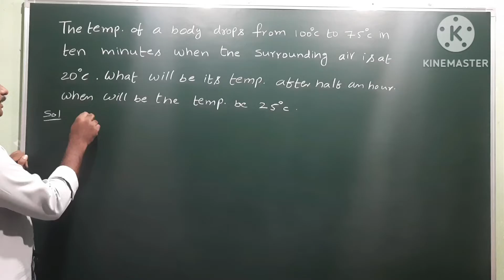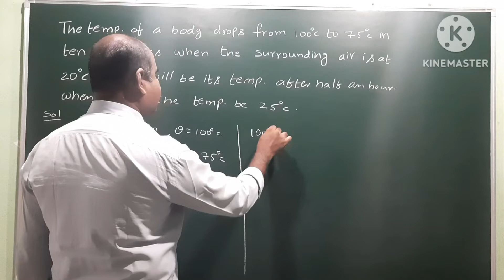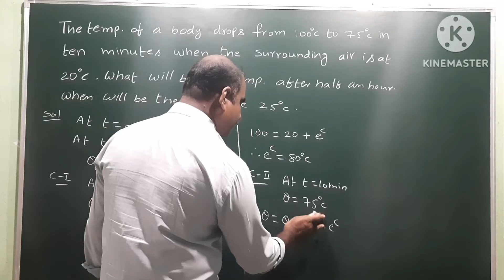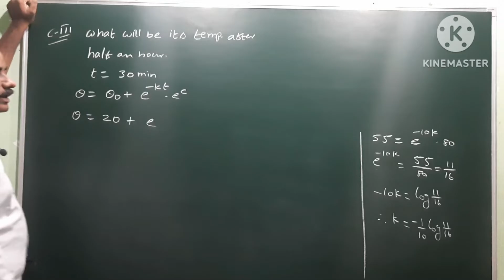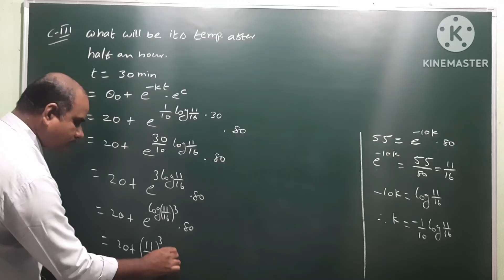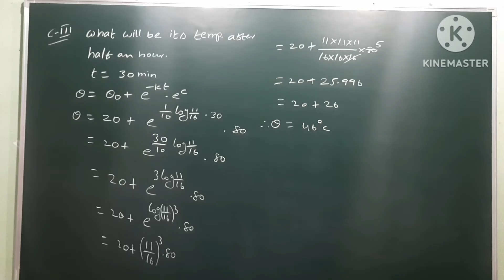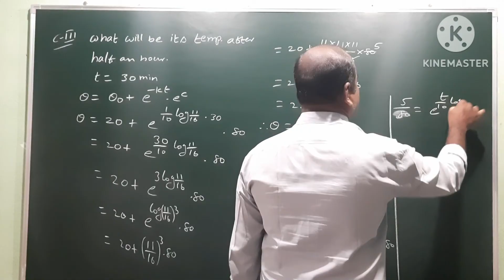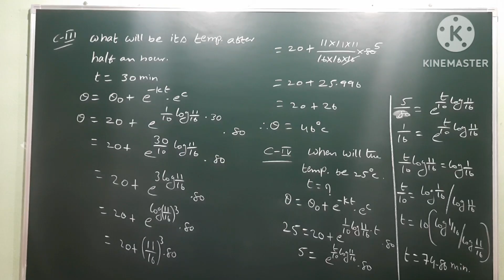Newton's Law of Cooling | B.Tech | Maths